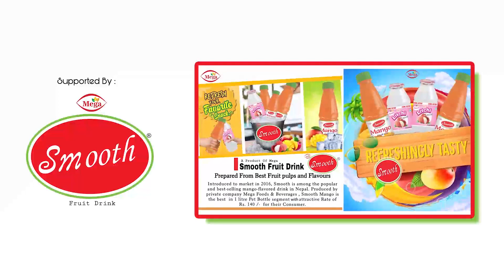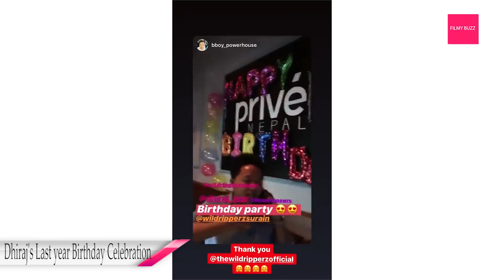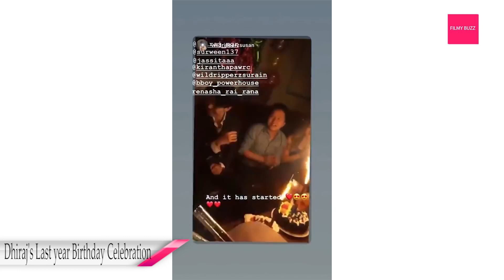Dhiraj Magar's 25th Birthday Special | HAPPY BIRTHDAY DHIRAJ MAGAR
HAPPY BIRTHDAY DHIRAJ MAGAR !!